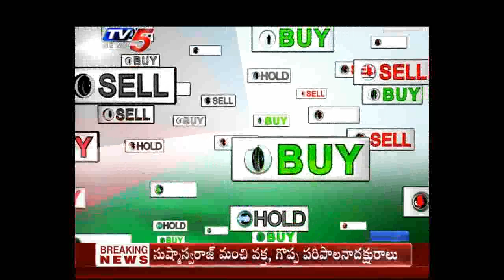7th Aug 2019 TV5 News Business Breakfast